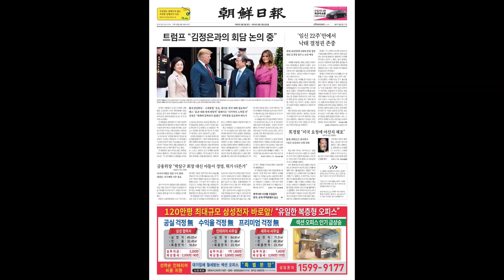[오늘의 1면] 트럼프 "김정은과의 회담 논의 중"… 2019년 4월 12일 / 조선일보